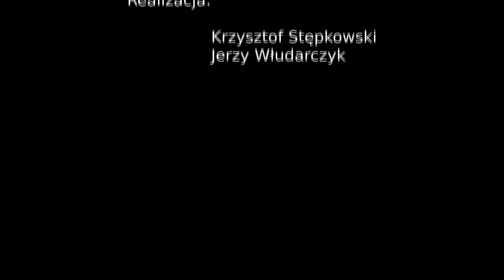Pasterka w Katedrze Polowej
Bądźmy strategami wzajemnego przebaczenia i pojednania - apelował podczas Pasterki w katedrze polowej WP bp Józef Guzdek, Biskup Polowy Wojska Polskiego. W homilii zachęcał do dziękczynienia Bogu za służbę polskich żołnierzy i funkcjonariuszy na rzecz pokoju i bezpieczeństwa.